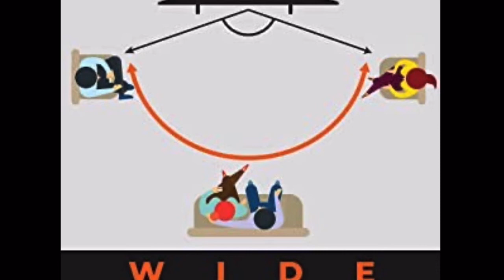Akai 43-Inch Full-HD Fire TV Edition Television Launched in India Price specs and availability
Akai fire tv

32 inch tv
TOSHIBA  Vidaa
OnePlus Y Series HD
Mi TV 4A PRO  HD  :
Samsung Wondertainment
Kodak  HD
TCL  HD
Vu  HD  :
Hisense HD
Dylect Smart HD
eAirtec HD
Kodak  HD

43-55 inch tv for 2021

OnePlus  U Series 4K LED 55U1S
iFFALCON 55 inch 4K
Philips 55 inch 4K UHD
Sony Bravia
VU cinema
iFFALCON 43 inch 4K
Samsung 43 inch 4K pro
Samsung 4K UHD 50 inch
Kodak 50 inch 4K TV
Sony Bravia 43 inch
Croma TV 4k
Redmi 50 inch 4K tv

Qled tv

TCL4K QLED TV 50C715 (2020 Model)

Samsung The Serif 4K QLED

Samsung 4K UHD Q60 QLED TV

OnePlus Q1 Series 4K QLED TV 55Q1

65 inch tv

Samsung  Wondertainment

CloudWalker  4K UHD

Sanyo Kaizen Series 4K UHD

TCL 4K UHD

Sony Bravia